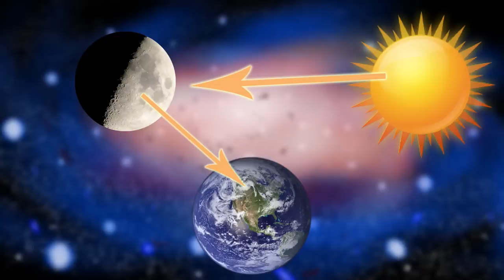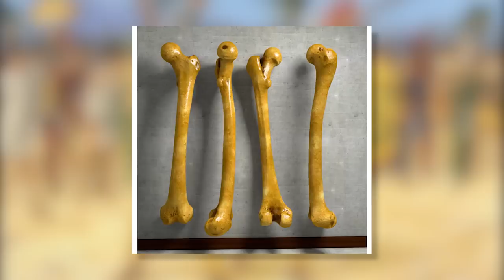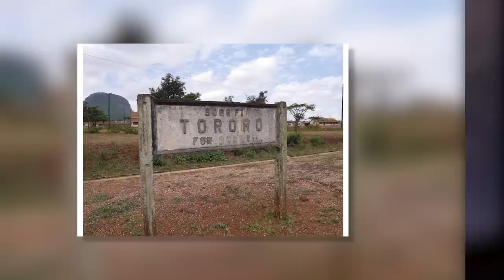World da Kwaidagi Tenba War || Daily Quick Facts || DAshil 2.0